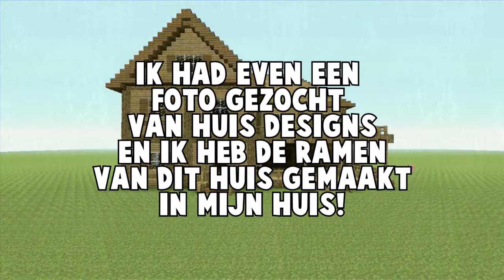HET NIEUWE HUIS! - Minecraft Survival #4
Deze aflevering was heel moeilijk om te editen omdat ik problemen had met mijn microfoon. Hij viel soms uit en vaak viel mijn microfoon uit terwijl ik aan het praten was. Ik gooi deze video toch online omdat het nieuwe huis toch wel een doel is in de survival.
Hopelijk genieten jullie toch nog van deze video!

Elke dag een livestream en soms een video!
Wij zijn Glen en Robin,twee vrolijke jongens die heel graag spelletjes spelen!
Op ons kanaal kan je momenteel veel Fortnite en Minecraft Survival vinden! Soms kunnen er ook andere video's online komen!

Groetjes,

De stem in je hoofd